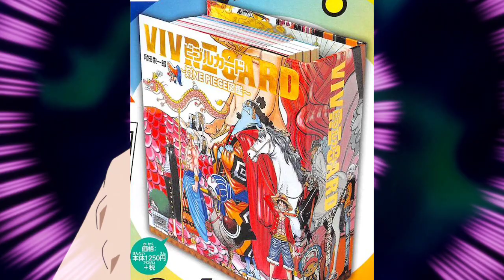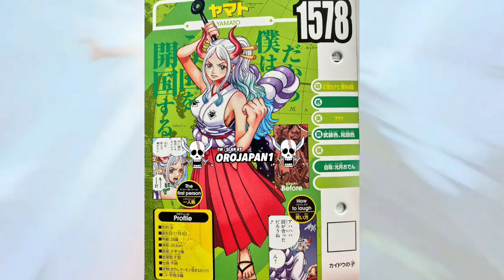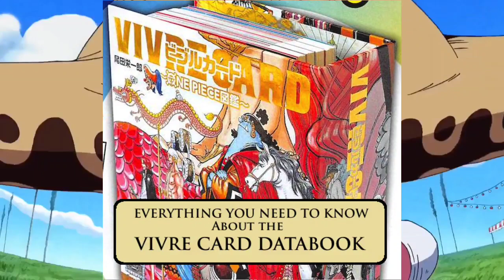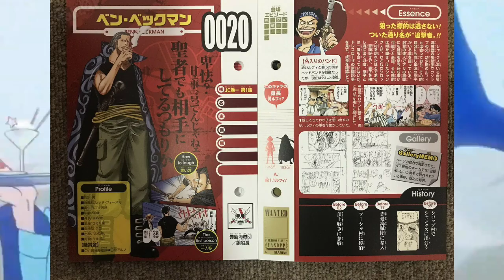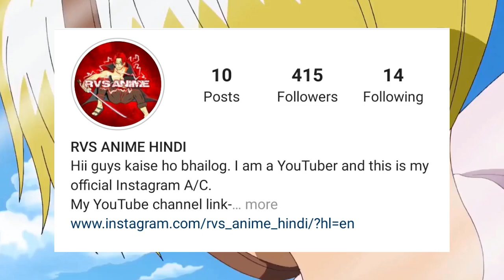One piece Vivre Card Databook Series | Explain Hindi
hii guys please sign this Petition

Discord server:-
Thousand sunny